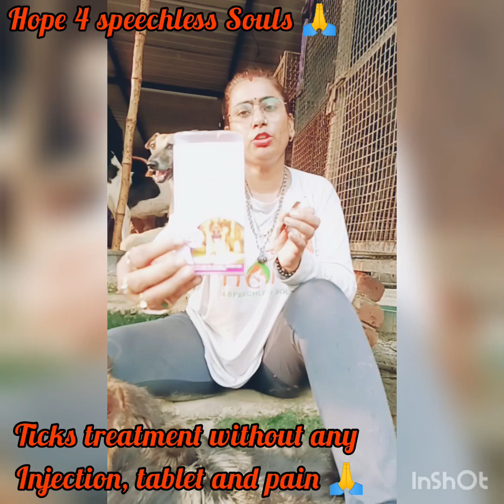ticks treatment 👍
Ticks treatment without any injection, tablet and pain .
PlZ share as much as 🙏